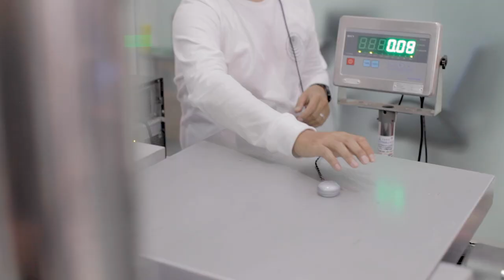Making Music From Office Equipments - Jingle JNE (Membuat Musik Dari Peralatan Kantor JNE)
Lagu di video ini merupakan jingle JNE yang kami gubah menggunakan bebunyian yang diambil dari obyek-obyek yang ada di sekitar kantor JNE